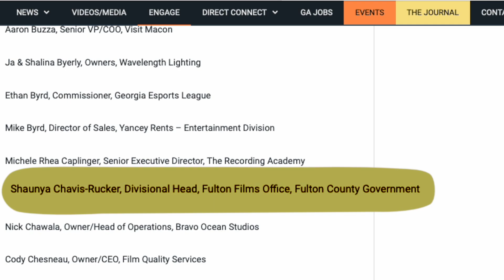Fulton Films' Shaunya Chavis-Rucker Recognized by Bronze Lens Film Festival 2024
Fulton Films Founder Shaunya Chavis-Rucker received the prestigious Founder's Award from the Bronze Lens Film Festival.  This honor is in recognition for her work in the film and television  industries.  Here's a background piece that was shown during the  ceremony.   Congrats, Shaunya!!!